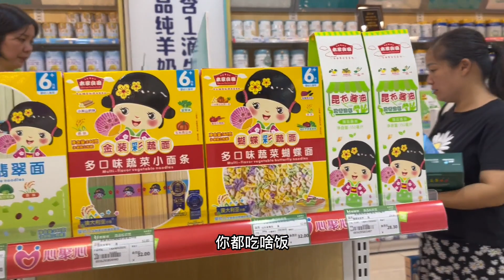二嫂吐槽杭州物价太贵，姑嫂俩相同的年纪有着不同的难处，加油吧